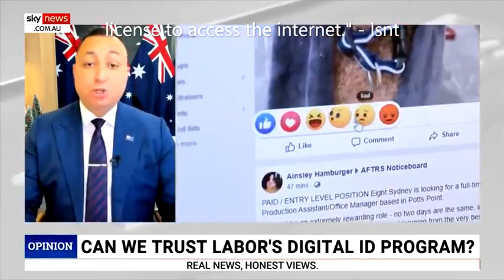Digital ID ~ Soon You Will Need A License To Access The Internet